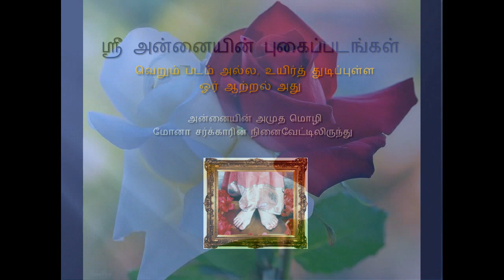ஸ்ரீ அன்னையின் புகைப்படங்கள் - Photographs of The Mother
ஸ்ரீ அன்னையின் புகைப்படங்கள் -  வெறும் படம் அல்ல, உயிர்த் துடிப்புள்ள  ஓர் ஆற்றல் அது.
அன்னையின் அமுத மொழி -  மோனா சர்க்காரின் நினைவேட்டிலிருந்து.
திரு. ந. திருவேங்கடம், ஸ்ரீ அரோபிந்தோ சொசைட்டி, கோயம்பத்தூர்.